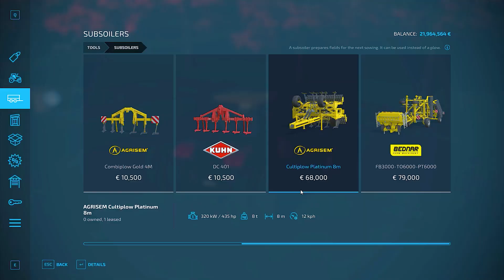farming simulator 22 gameplay | fs22 gameplay | DAY 4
farming simulator 22,fs22 gameplay
Farming Simulator 22 - Let's Play!! Episode 4 | DAY 4

Welcome to Farming Simulator 22.
This is the gameplay video of FS22 and in this one, I show you some of the new features. THE OLD GAME farming simulator 14 THE UPDATE VERSION IS FS22.CALL BY farming simulator22.
This was sent to me by Giants Software in return for my lets plays.

CPU:  Intel i5
Motherboard:  ASUS
RAM:  32GB Corsair Vengeance RGB Pro 3200mhz
CPU Cooler:  Corsair H100i RGB water cooler
Graphic card:  Asus NVidia GeForce GTX 1660 8GB of Video Memory
Power Supply:  Corsair  (500Watt)
Primary Hard Drive:  2TB Samsung 970 EVO Pro NVMe M.2 SSD
Secondary Drive:  Samsung 850 EVO 1TB
 HDD:  Western Digital 2TB Black HDD